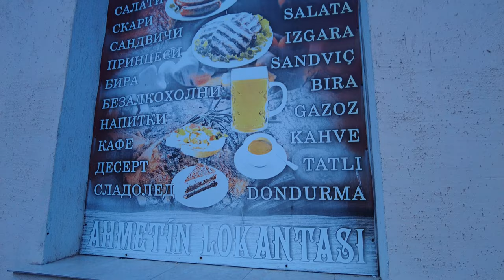Сбор на село Любеново - 2022 - 6